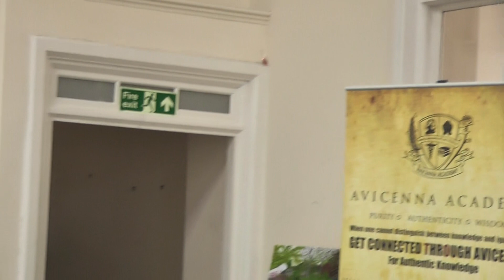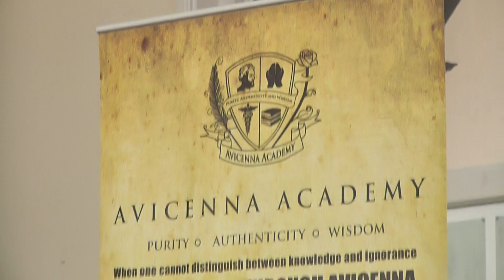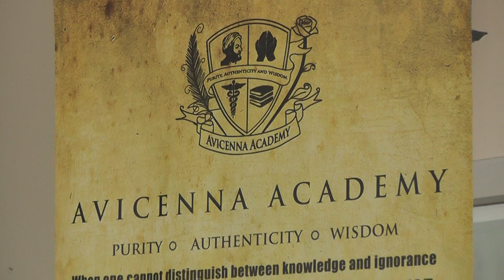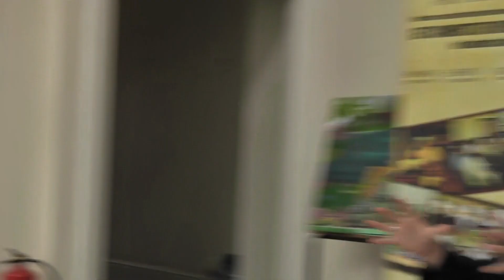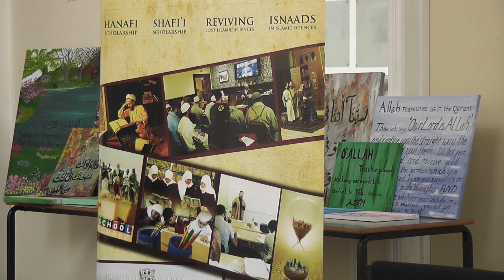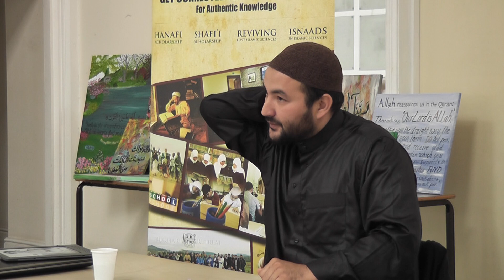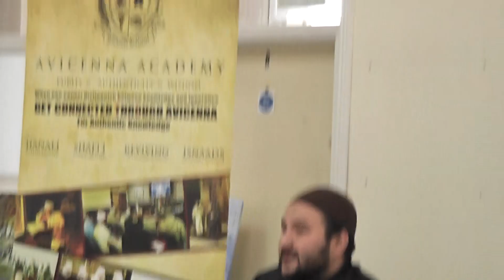Black Magic - Shaykh Atabek (Part 1of3)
Shaykh Atabek Shukrov Nasafi is a noted scholar and specialist in Islamic aqeeda and theological sciences. Undertaking his religious studies at first in secret in Uzbekistan while it was part of the USSR, he has gone on to have an eclectic and comprehensive Islamic education all over the Muslim world.

Already a scholar when he arrived in the Middle East, he studied in Damascus under such luminaries as Mhmd Adnan Darwish, graduating finally from Al Azhar but only after having studied both in Medina and the wider region, for example under Sh. Uthaymeen (and numerous others).

He is currently based in the Northwest of England where he is the founder of the Avicenna Academy.